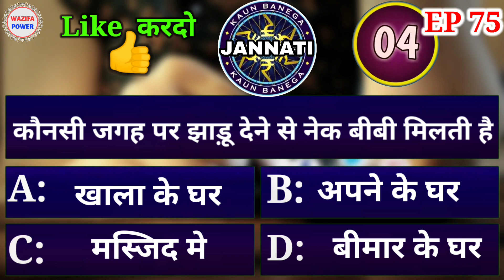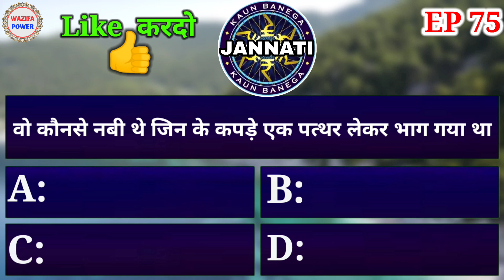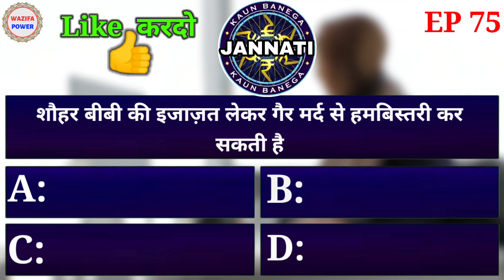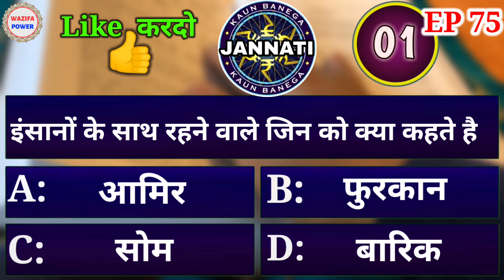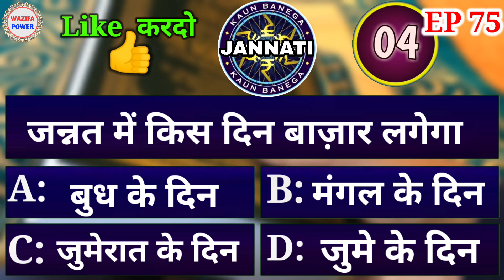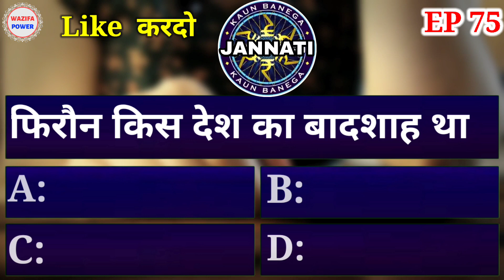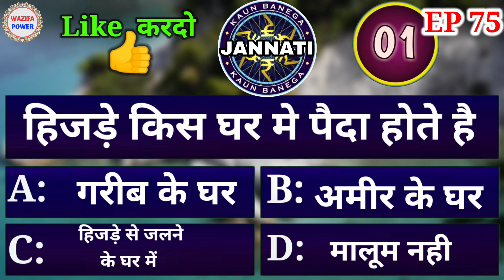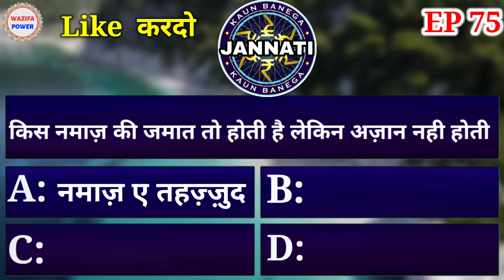KBJ | Kaun Banega Jannati Episode 75 | बीबी के साथ क्या गाड़ी मे हमबिस्तरी करना जायज़ ? Wazifa Power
Kaun Banega Jannati Ka Ye Episode Number 75 Hai
Rozana Kaun Banega Jannati Ke 76 Episode Dekhe
Rozana sham me 8:00 Baje
Wazifa Power Par

Rozana 2 Naye Episode Dekhkar apne ilm Me izafa Kare

Shukriya
Milte Hai ek aur nayi video

Shabbar Malik

KBJ All Episode (Wazifa Power )
Wazifa Power All Video's

Bibi ki Sharmgaha Dekhana kesa hai
hambistri ke vakt bat karna kesa hai
Roze Me Hambistri Karna kesa hai
Ramzan me hambistri karna kesa hai